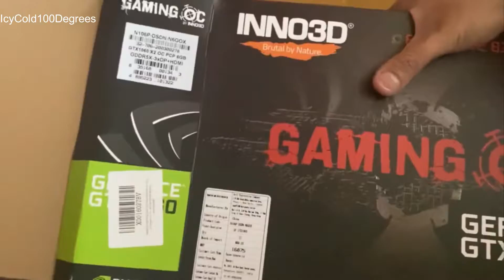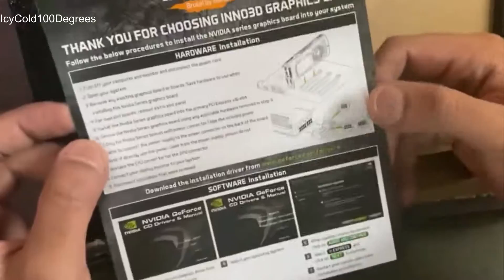Inno3d GTX 1060 6GB GDDR5x OC Edition